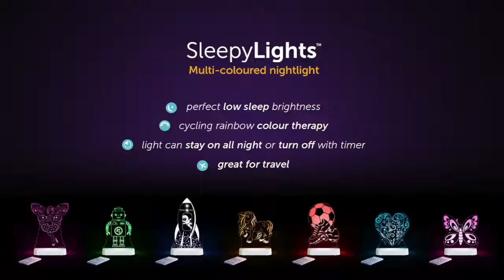Giv dit barn en tryg nattesøvn med Aloka SleepyLight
Aloka SleepyLight findes i mange forskellige former. Med fjernbetjening, som gør det muligt, at ændre farven på fx rumskibet eller havfruen.